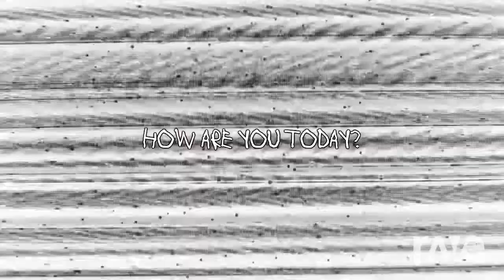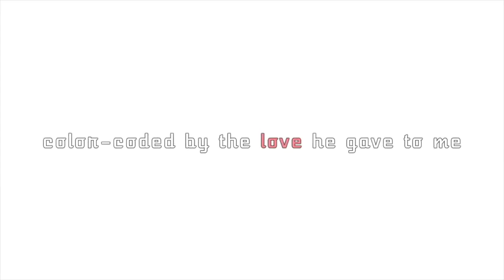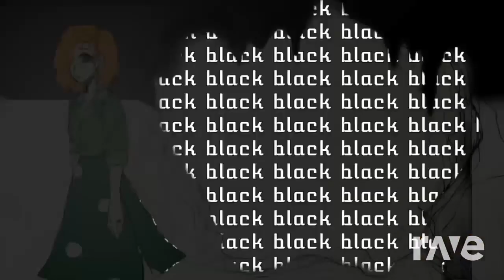Novocaine Radio (Mashup)